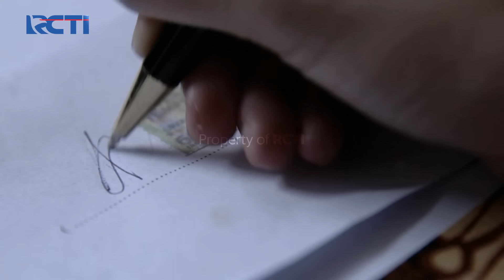IKATAN CINTA - Akhirnya AL Jujur!! Ceritakan Semua Sama Andin Kalau Reyna Itu Adalah Nindi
Saat Andin Sadar Dari Pingsannya Dia Langsung Minta Mas AL Untuk Ceritakan Semua Tentang Kerangka Nindi, Kemudian AL Akhirnya Jujur Ceritakan Semuanya Kalau Selama Ini Nindi Itu Adalah Reyna. Andin Pun Syok Dan Berlinang Air Mata Mendengar Cerita Mas AL.